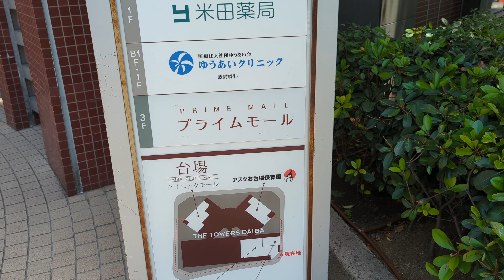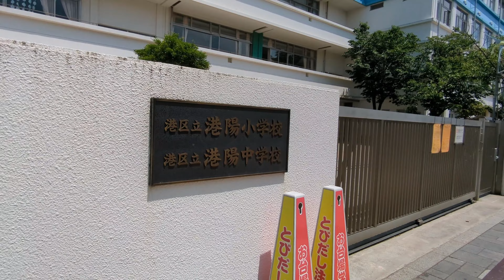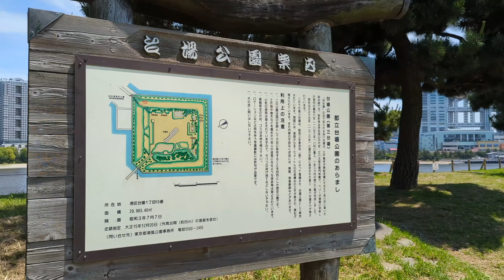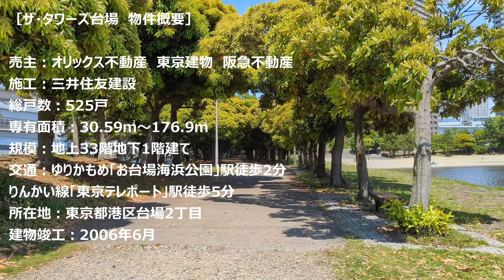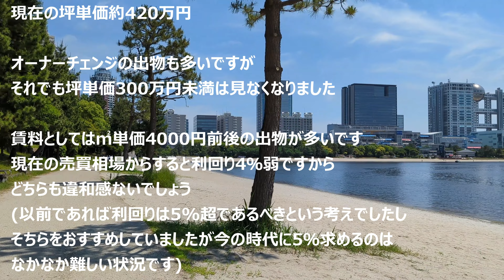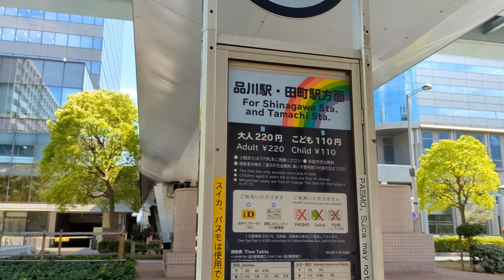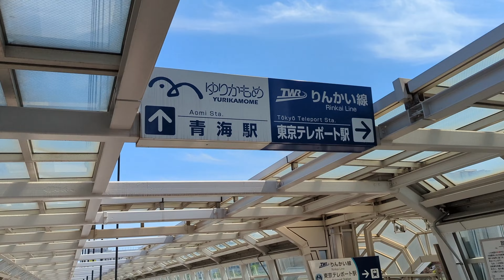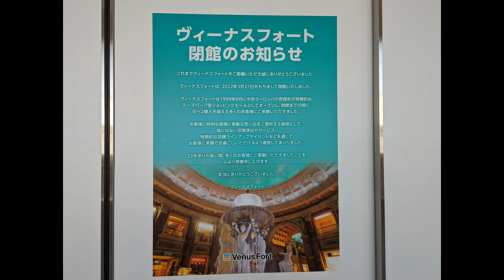お台場で唯一の分譲マンション「ザ・タワーズ台場」 ～パレットタウン大観覧車 2022年8月31日で営業終了～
関連動画

ヴィラフォンテーヌグランド東京有明　開業初日に宿泊してみた！

関連記事

ザ・タワーズ台場の購入・売却相談はマンションマニアまで